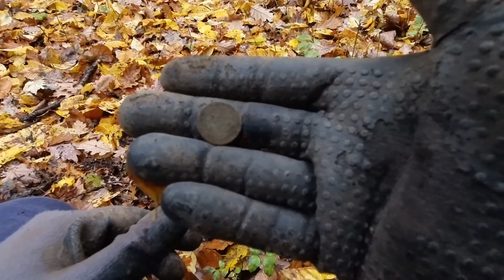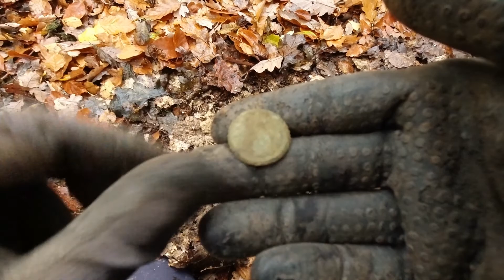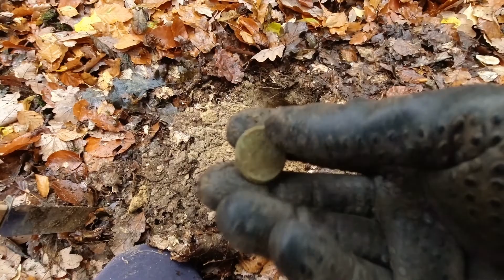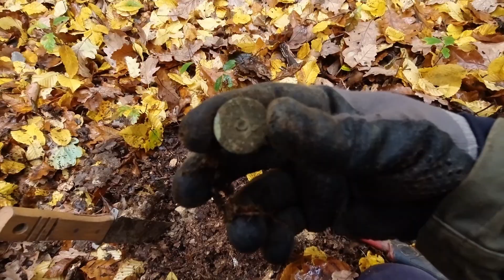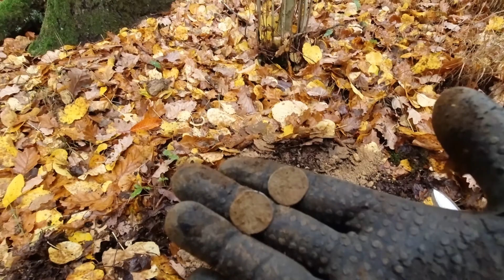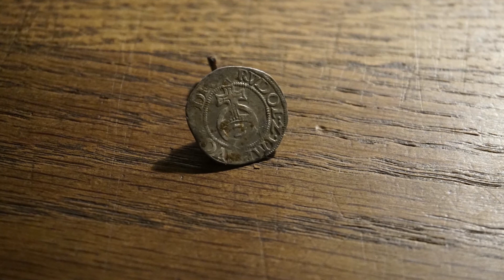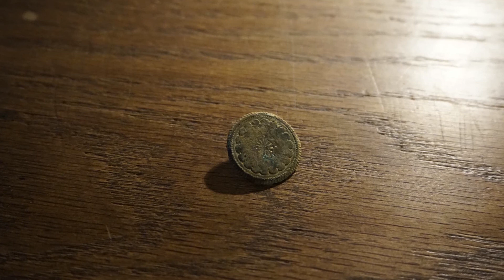Zwei schöne alte Silbermünzen in einem Loch: Ein aufregender Fund mit dem Metalldetektor.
🙋‍♂️Bitte aktiviere denn Untertitel (cc) auf YouTube!
👉Wer Informationen über die Funde möchte, sollte denn Untertitel aktivieren 👈